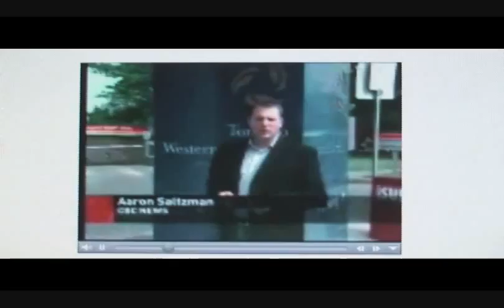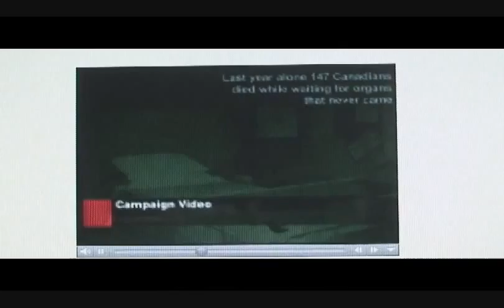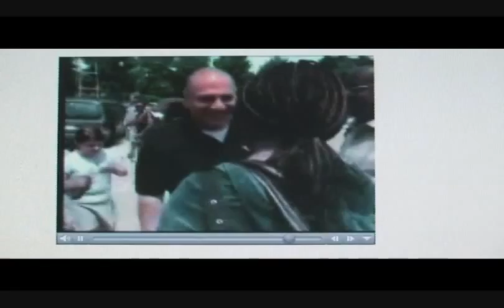PRE SOS4000 TORONTO POLICE CBC TV STORY JUN 13 07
TORONTO ON. Over 100 Students from 100 cities/towns are relaying the Torch of Life across Canada to promote organ & tissue donations. 13 Division Toronto Police Appreciation Day held an event to launch SOS4000. CBC TV covered the story JUN 13 2007.